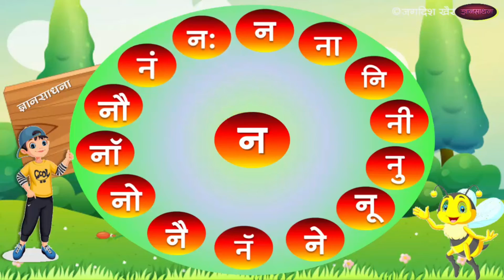न ची चौदाखडी, मराठी चौदाखडी चे वाचन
मराठी वाचनासाठी अतिशय उपयुक्त
मराठीत संपूर्ण चौदाखडी
अनिमेशन सह

facebookpage Dnyansadhana नवीन स्वरासह मराठी चौदाखडी चे वाचन करण्यासाठी अगदी उपयुक्त व्हिडीओ आहे